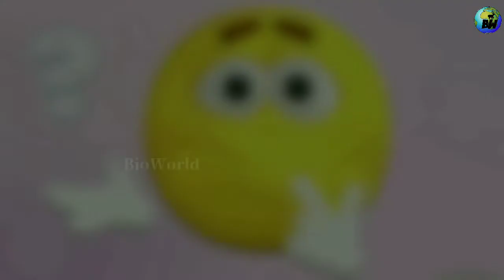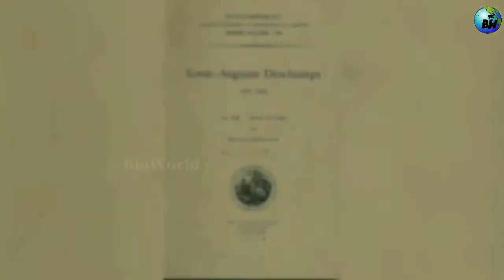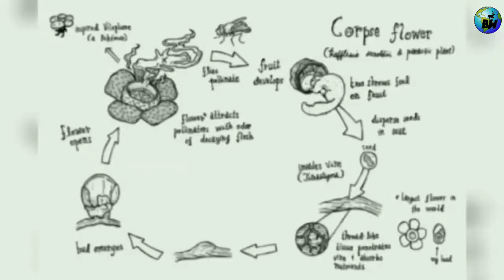Rafflesia arnoldii | World biggest flower | Corpse flower | Facts | Tamil | BioWorld | BW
Rafflesia arnoldii is the world biggest flower and it is also called corpse flower . This is mostly found on Sumatra, Indonesia,Malaysia, Thailand, Borneo, philippines. We going to give the facts about how rafflesia arnoldii flower work, how rafflesia arnoldii grow, how rafflesia arnoldii get food, how rafflesia arnoldii eat insects, how rafflesia arnoldii blooming, what is the timelapse of rafflesia arnoldii.So this video give the all interesting facts about Rafflesia arnoldii. Watch the video educate by the video.